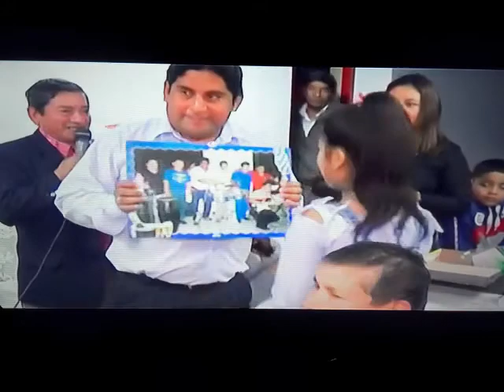40 ANIVERSARIO DE LA ORQ LOS GATOS NEGROS Y LOS 29 ANIVERSARIO DEL JACKSON DE LA CUMBIA